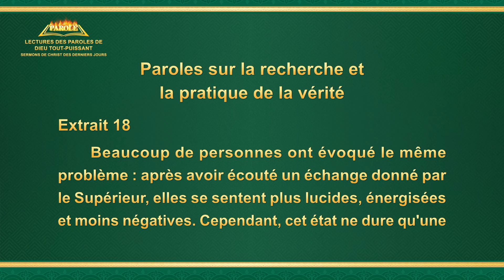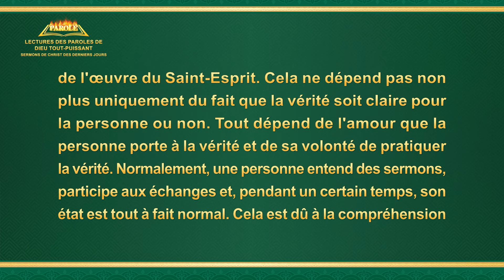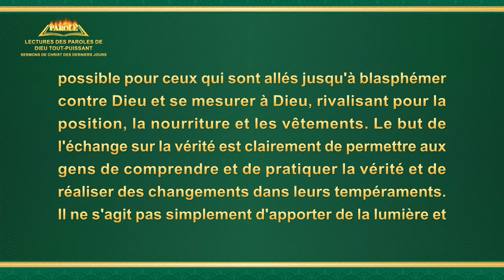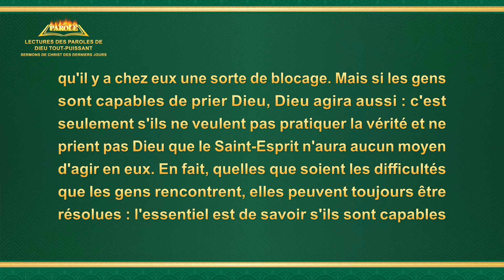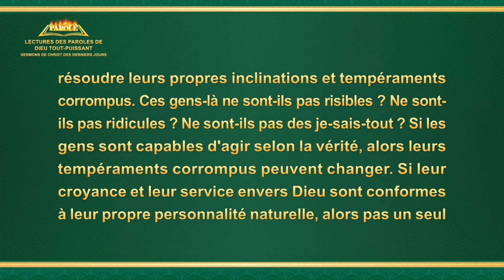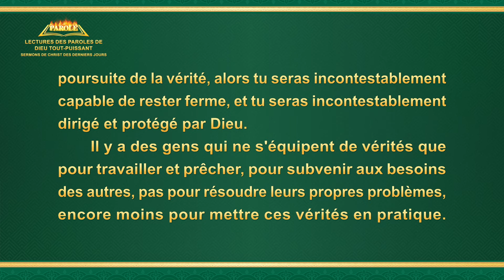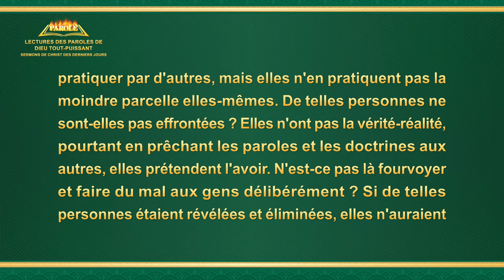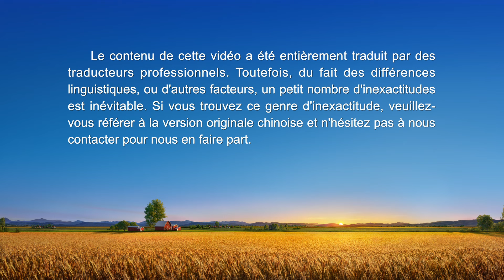Paroles de Dieu « Paroles sur la recherche et la pratique de la vérité » Extrait 18